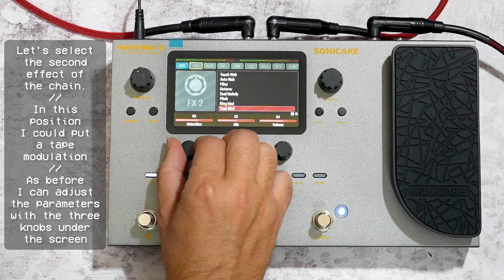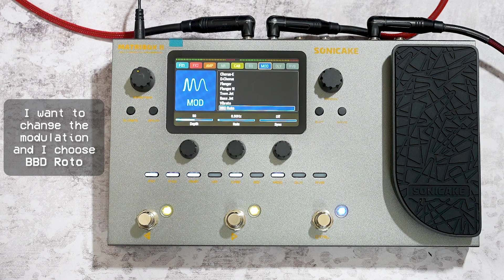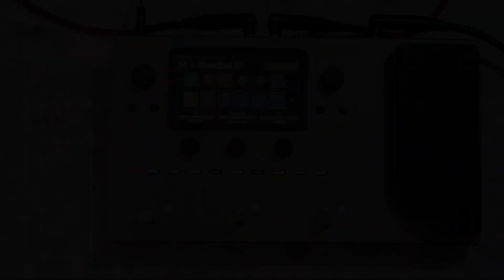SONICAKE Matribox II // How to make AMBIENT GUITAR TONES and SWELLS [NO TALK / ONLY TONES]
SONICAKE Matribox II Multi-Effects PEDAL QME-100 //
How to make AMBIENT GUITAR TONES and SWELLS
[NO TALK / ONLY TONES]

|| Ambient Guitar Pedals | Post-Rock Pedals | Pedals for Ambient Guitar | Best Pedals for Ambient Guitar | Ambient Guitar Music ||

Video Demo filmed by Perry Frank